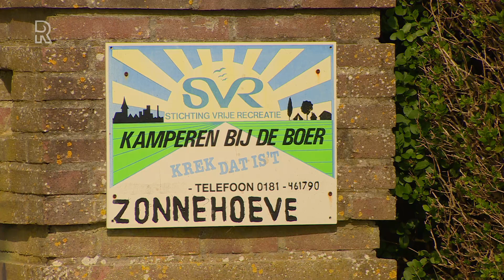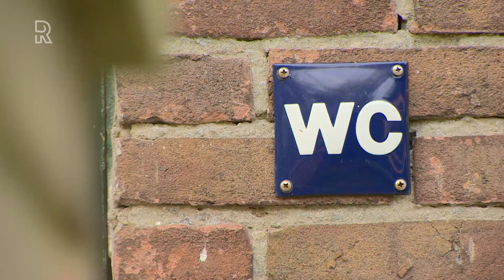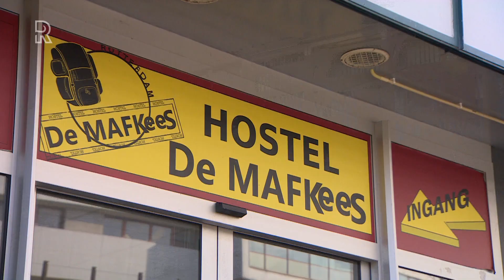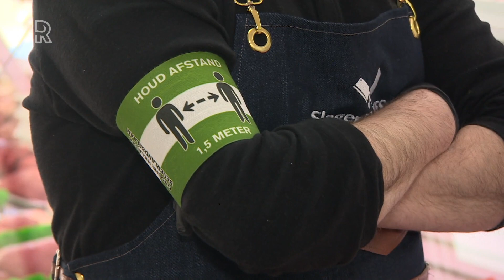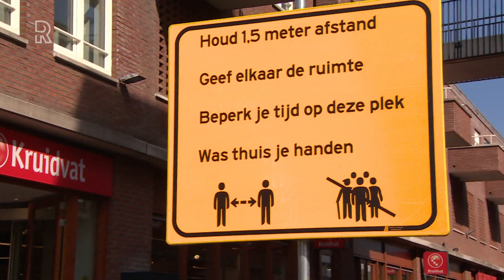Welkom bij Rijnmond - vrijdag 17 april 2020